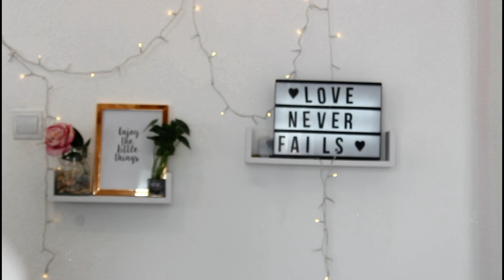Los 5 Mejores Perfumes para Hombres que Vuelven Locas a las Mujeres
Lista de Perfumes, se pueden conseguir en Amazon

1 Savage Dior
2 Calvin Klein Eternity For Men
3 Versace Eros
4 Blgari Man in Black
5 La Nuit de L"Homme de YSL
- Versace man Eau Fraiche
- Calvin Klein Eternity Men
- Hugo Boss Bottled
- Giorgio Armani Acqua Di gio
- Prada Amber Pour Homme
- Fahrenheit de Christian Dior
- Champion Davidoff
- Giorgio Armani Profumo
- Allure Homme Sport Chanel
- Polo Bleu Ralph Laurent
- Versace Eros
- Sauvage Dior
- 212 Men de Carolina Herrera
- Creed Aventus
- Carolina Herrera Men Prive
- 212 Men Summer de Carolina Herrera
Aqui les traigo de nuevos varios perfumes muy ricos y fresco.

- AQVA Amara de Bvlgari
- Gucci Guilty Absolute
- Rochas man de Rochas
- CK one Shock for men
- Givenchy Blue Label
- Ralph Lauren Purple Label

- 212 Men Summer de Carolina Herrera
- 1 Million de Paco Rabanne